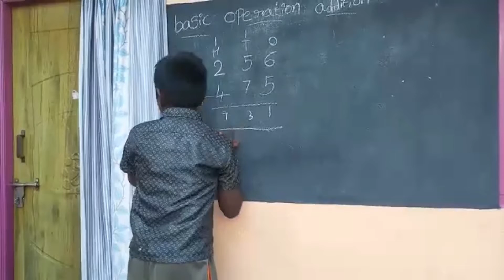ESK Village Program